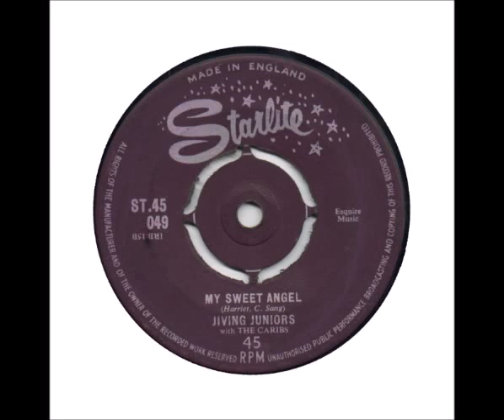Jiving Juniors My Sweet Angel Starlite 049 1961 jHaj3dKpmVQ